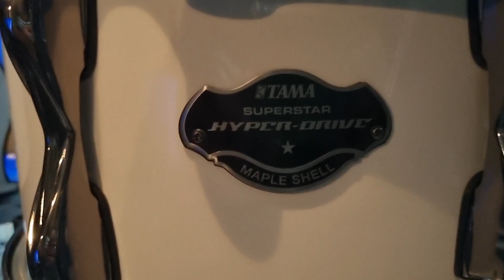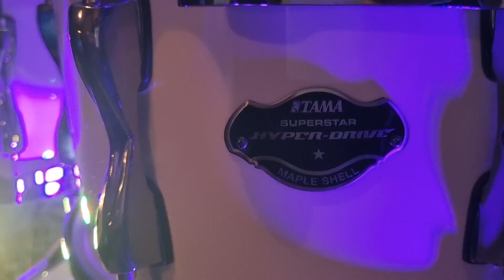TAMA SUPERSTAR HYPER-DRIVE (Sound Check e Review)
Saiu um vídeo muito especial dessa Tamaa zeradaaa ... 💯✅️

Uma Tama superstar Hyper-Drive lindona  e com um baita som pra vcs curtirem essa review e sound check !

Vlw galeraaaaaa